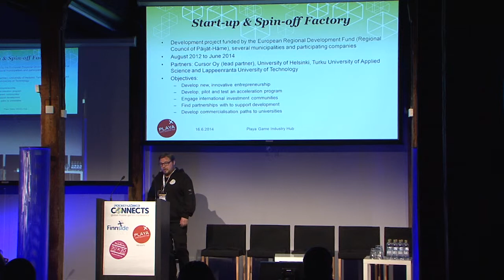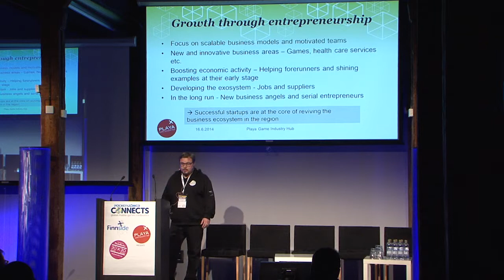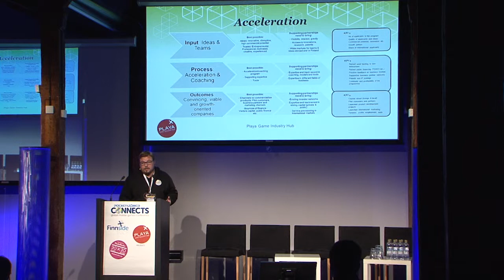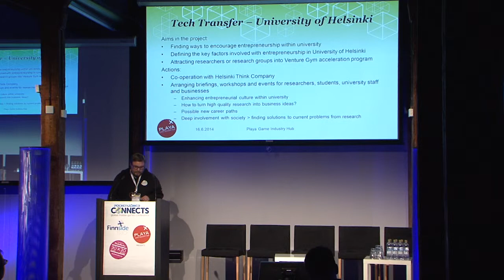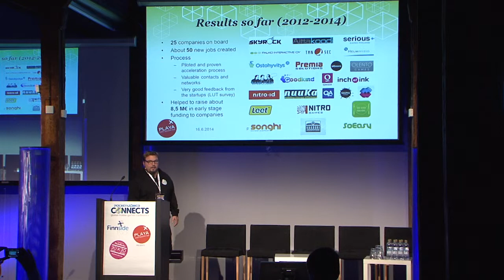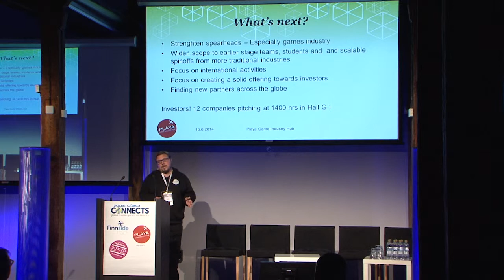Cursor's Mikko Kähärä talks about encouraging innovation in Finland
At Pocket Gamer Connects Helsinki 2014, head of ICT Growth Services at Cursor, Mikko Kähärä talked about the experiences and learnings from Playa's Start-up and Spinoff Factory.

It's an EU-funded 2-year development project which worked with the industry and universities to encourage start-ups in the gaming sector in Southern Finland.